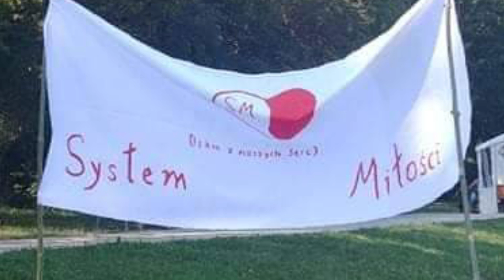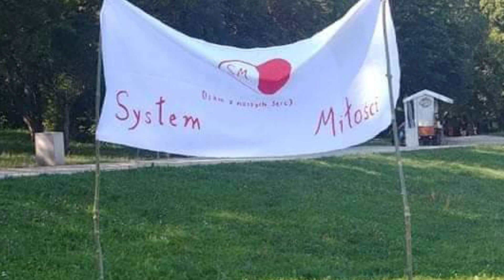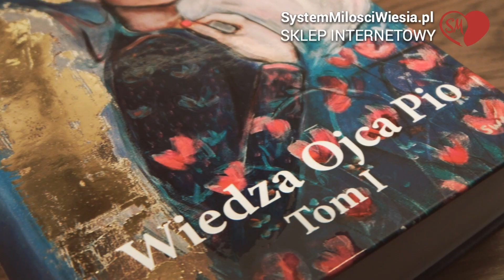System Miłości. Ojciec Pio - 1144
Natomiast żeby  przesłać kwotę do Polski z zagranicy trzeba podać tak:
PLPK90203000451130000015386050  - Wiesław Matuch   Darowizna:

Kochani w SM oto oficjalna strona internetowa Systemu Miłości.  Tu można nabyć mój 2 tom "Wiedza Ojca Pio" oraz koszulki z nadrukiem logo SM... itd.